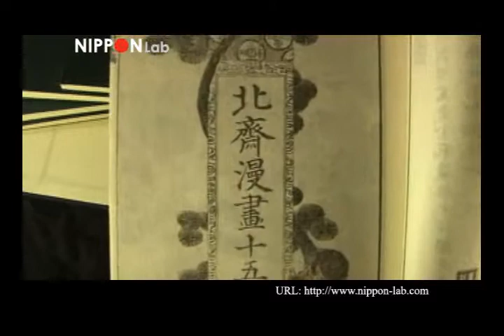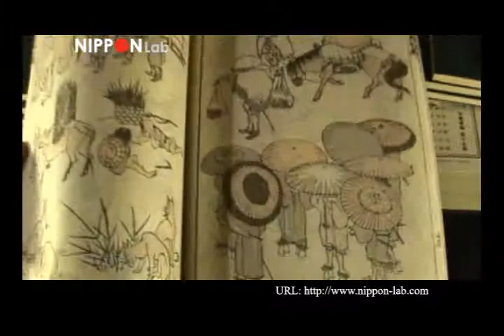NipponLab Hokusai's comic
葛飾北斎　北斎漫画 限定150部
北斎芸術の真髄「絵の百科事典」